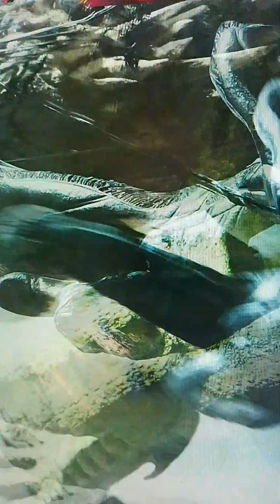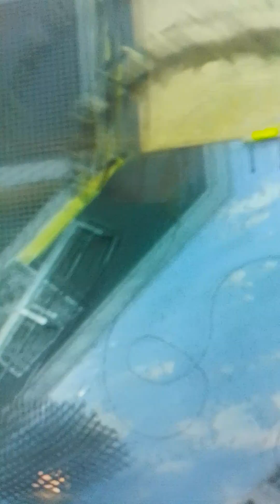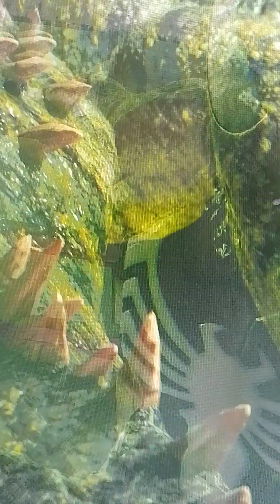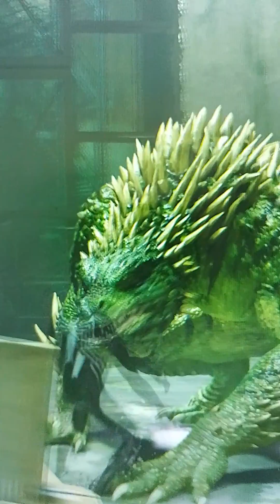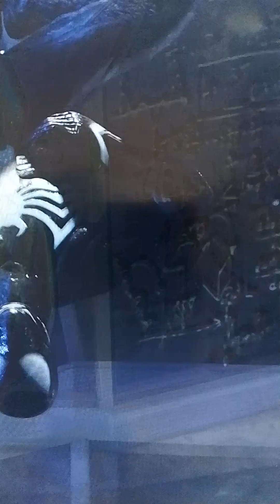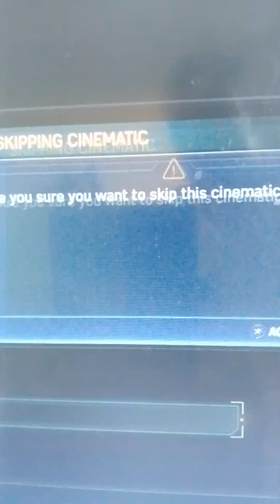spider man 2 game play